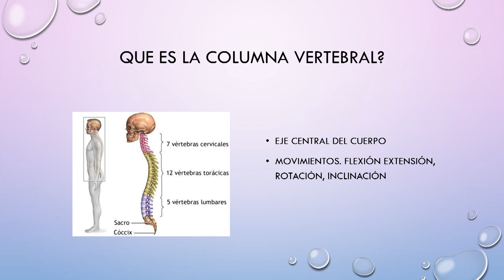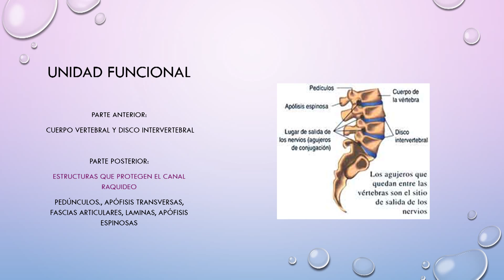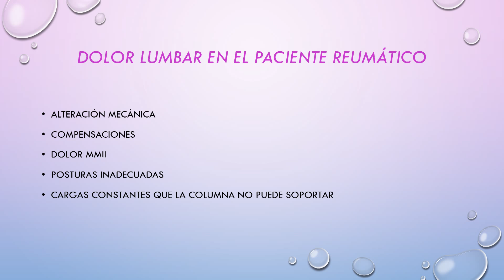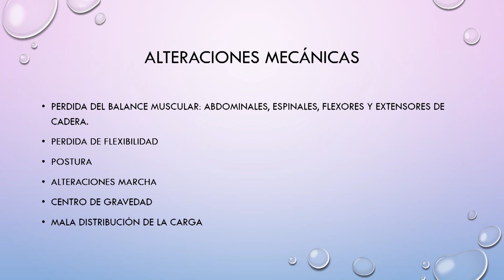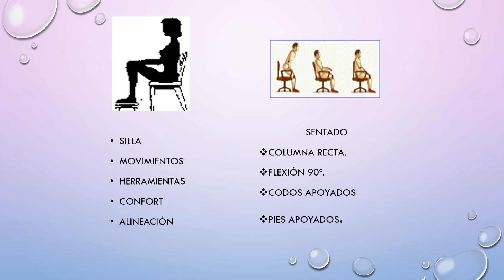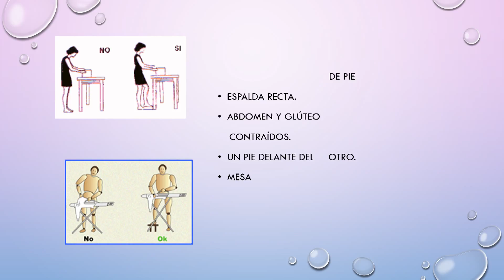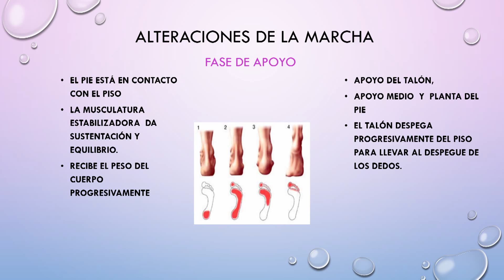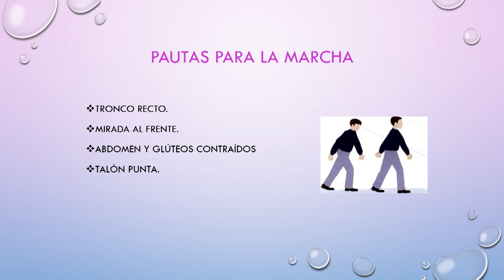MANEJO DEL DOLOR LUMBAR